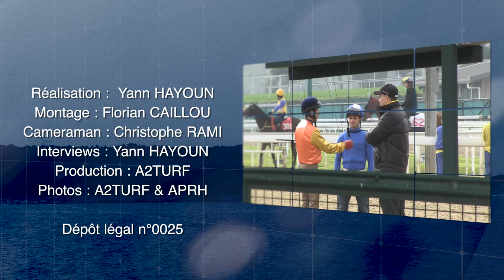Olivier DOLEUZE : Parcours professionnel (Part2) - A2TURF.COM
Retour sur le parcours professionnel d'Olivier DOLEUZE en France.
Ses premiers contacts avec la compétition, ses premiers succès de prestige, quelques photos d'époque et bien sûr le regard des différents intervenants.